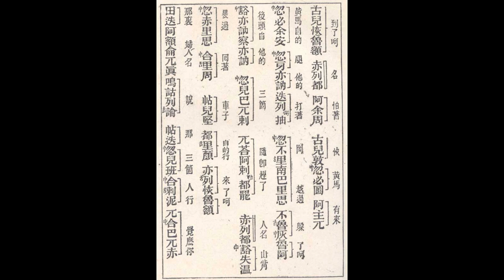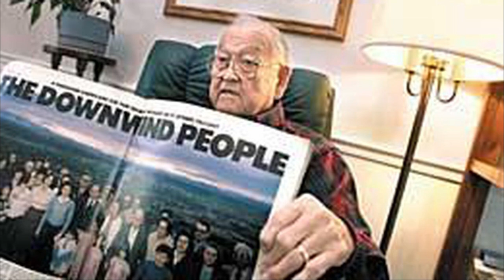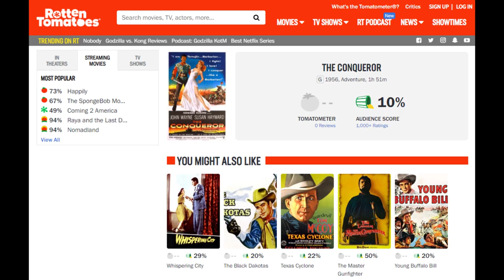The Conqueror (1956) - The Objectively Worst Film Ever Made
There are many contenders for the worst film ever made. Plan 9 From Outer Space, The Room, and a majority of the Star Wars movies. But there is a film that is objectively worse. A film that left people dead in its wake and drove its creator to madness. So sit back and enjoy this review of what I consider to be the objectively worst film ever made... as much as you can.